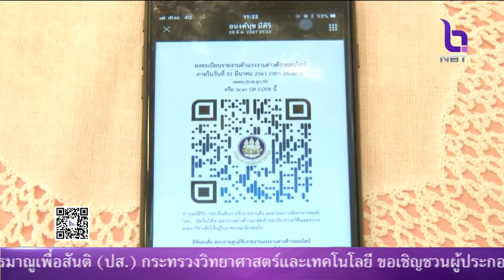ไม่ขยายเวลา!! ขึ้นทะเบียนแรงงานต่างด้าว สิ้นสุด 31 มี.ค. นี้ เหลืออีก 3 แสนคนยังไม่มาลงทะเบียน